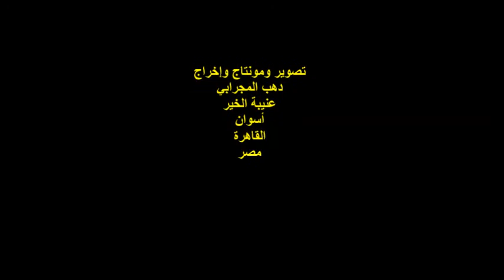ندوة صالون صوت مصر/الشاعر/مصطفى أمين/الجمعة 26/11/2021/ هيئة خريجي الجامعات بالقاهرة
أمسيةٌ ثقافيةٌ
الشاعر / رضا أبو شنب
مشاركة الشاعر / مصطفى أمين
أسوان / عنيبة الخير / القاهرة
 مصر